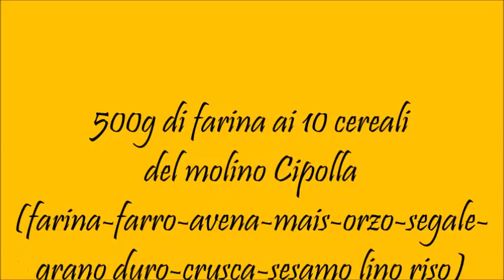Filoncini ai 10 cereali